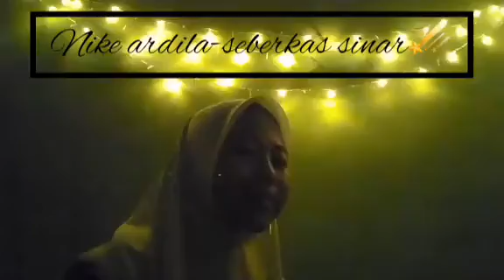SEBERKAS SINAR-NIKE ARDILA |IVAFAHRANI COVER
(Pemula)